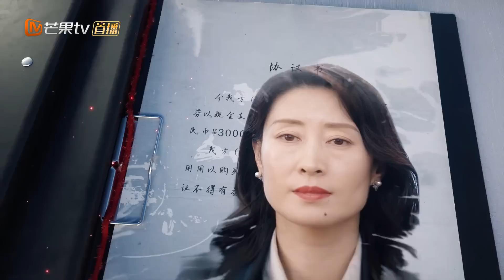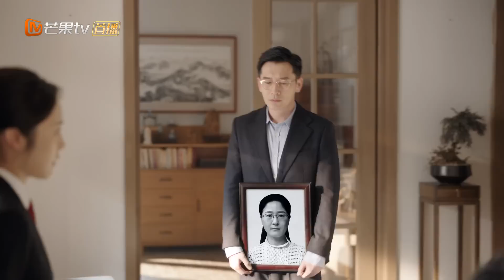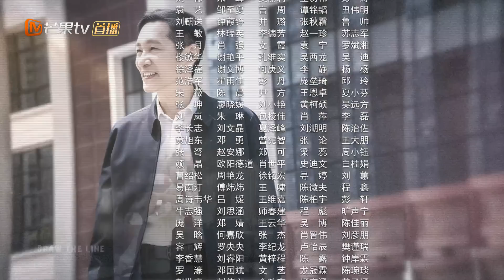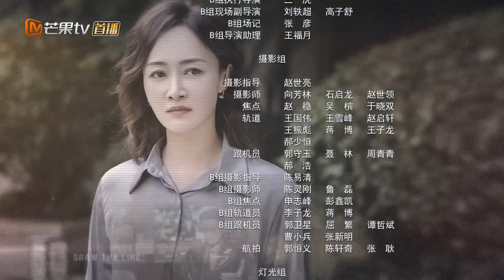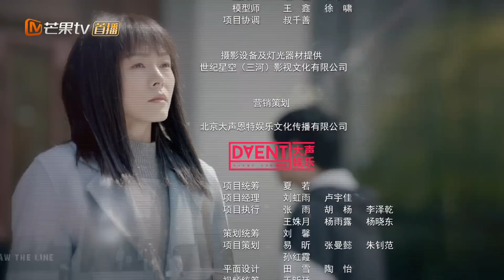【ENG SUB】EP25: Zhou Yi'an's mother is being followed!《Draw the Line 底线》【MangoTV Drama】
Synopsis: Fang Yuan, the chief judge of the Xingcheng District People's Court, and Song Yufei, the deputy chief judge of the Criminal Division of the Rongzhou Intermediate People's Court, are the apprentices of Zhang Weimin, the vice president of the Xingcheng District People's Court. The three teachers and apprentices dedicated their youth and passion to China's judicial career.